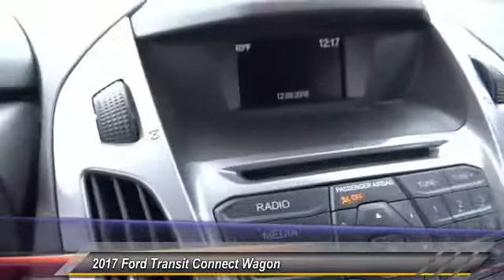2017 Ford Transit Connect Wagon COSTA MESA,NEWPORT BEACH,HUNTINGTON BEACH & IRVINE H298530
2017 Ford Transit Connect Wagon XLT LWB W/REAR LIFTGATE

THEODORE ROBINS FORD PROUDLY SERVING COSTA MESA, HUNTINGTON BEACH, IRVINE, NEWPORT BEACH, ORANGE COUNTY, AND SURROUNDING SOUTHERN CALIFORNIA LOCATIONS. THIS WHITE 2017 Ford TRANSIT CONNECT WAGON IS EQUIPPED WITH A 4 Cylinder Engine, AUTOMATIC TRANSMISSION, AND RECEIVES AN ESTIMATED 19 City/27 Hwy MPG. 2017 Ford TRANSIT CONNECT WAGON XLT LWB W/REAR LIFTGATE Stock #: H298530 | VIN: NM0GE9F79H1298530 | 2017 Ford Transit Connect Wagon XLT LWB w/Rear Liftgate Theodore Robins Ford